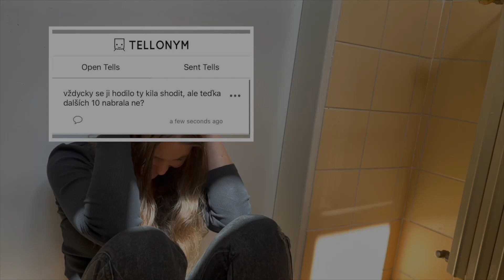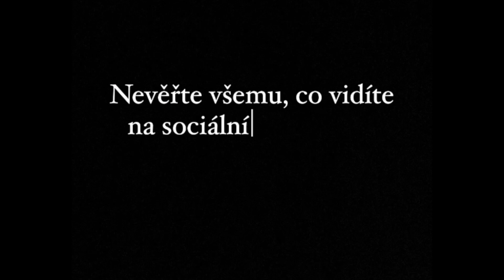Nikola Havelková, Sofia Turkina - FAKENEWS - Telonym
Letošní Filmový festival GJP kromě již tradiční produkce studentských filmů přinesl i speciální edici - krátká videa na téma Fake news.
Studenti se s tematikou dezinformací a hoaxů zabývali již v průběhu roku v předmětu Humanitní studia a pro tvorbu videí využili prostor v hodinách Informační a výpočetní techniky. Pro práci měli k dispozici školní kamery i tablety a často také pro natáčení využili prostor školy.
Tato videa byla vytvořena rámci grantu AREA 51, reg. číslo projektu: CZ.07.4.68/0.0/0.0/19_068/0001434